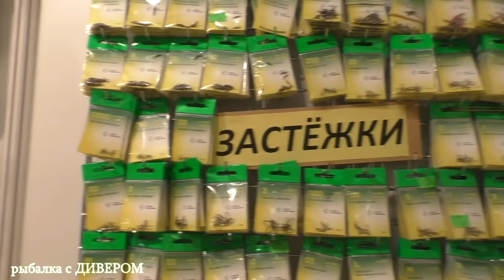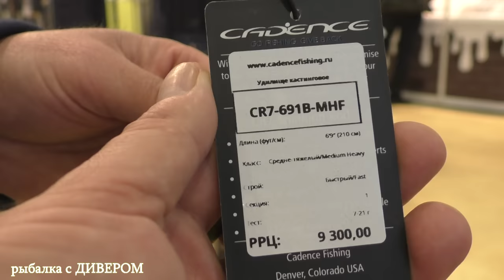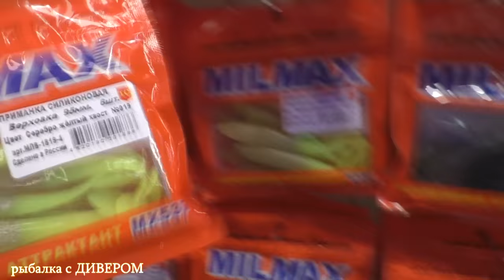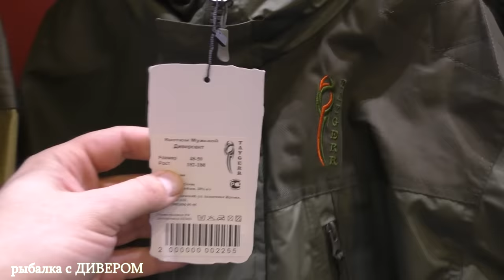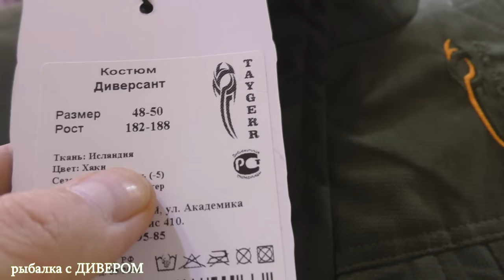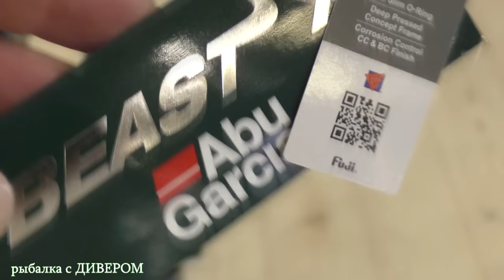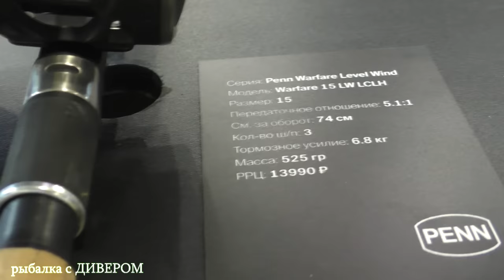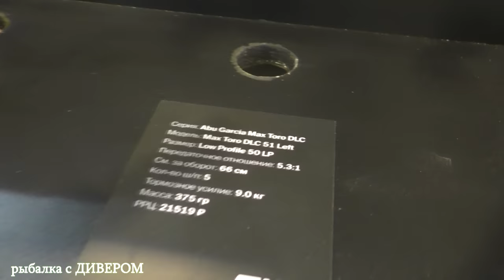Весенняя рыболовная выставка в Москве 2022 - НОВИНКИ СЕЗОНА.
ДИВЕР на ВЫСТАВКЕ - спиннинг Abu Garcia, Cпиннинги Penn, спиннинги каденс, катушки Abu Garcia, катушки Penn Cadence Fishing, МАКС ФИШИНГ, Джиг-головки ТУЛА, Силиконовые приманки Milmax, Tula sport-fishing, Тейл-спиннеры UF Studio, одежда тайгер, волжанка...